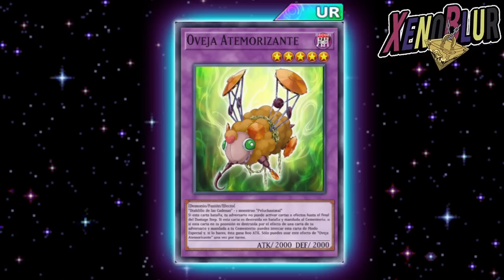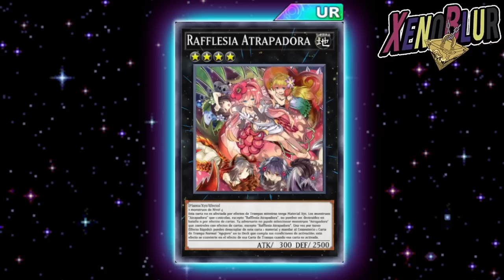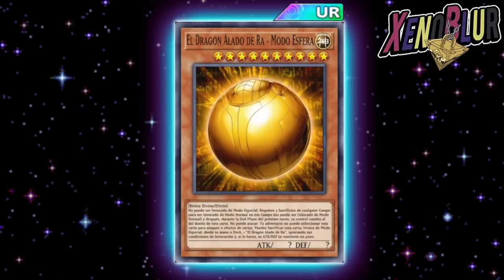PRONTO, DUELOS AL MEJOR DE 3 y Nunca Tendremos a Ra Modo Esfera? FILTRACIONES | Yu-Gi-Oh! Duel Links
Filtraciones del ultimo mantenimiento con registro de 3 decks dentro del mismo juego. También incluyen algunas nuevas cartas y confirmación de recompensas para los siguientes eventos.

0:00 Gracias por ver el video =D
0:14 Eventos
2:07 Registro de 3 decks
3:10 Nuevas Cartas